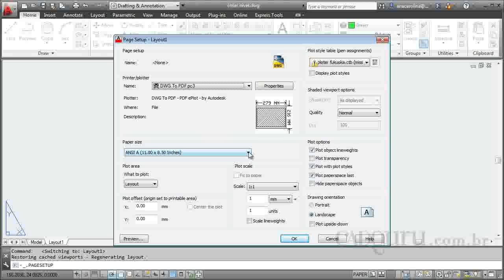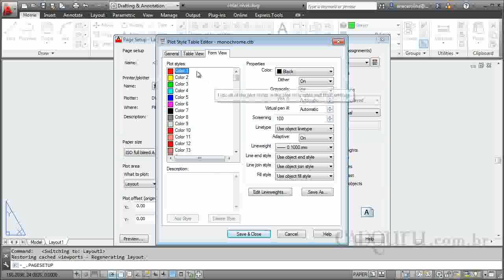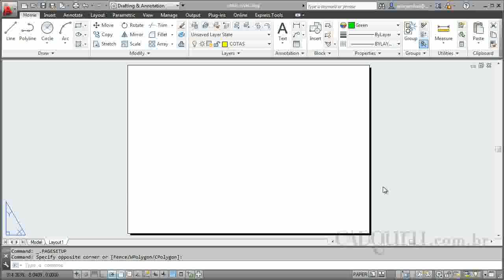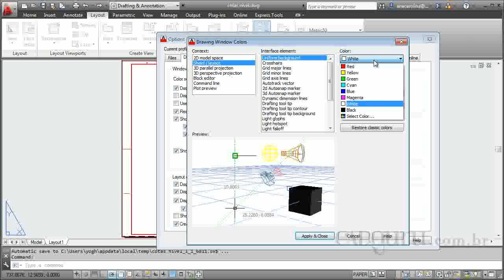6 4 Organizando a Prancha de Plotagem